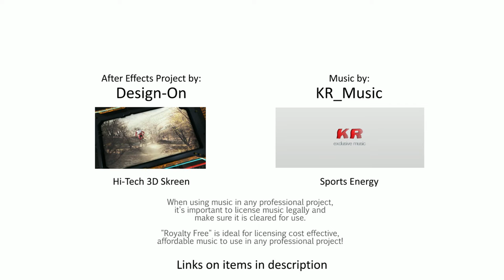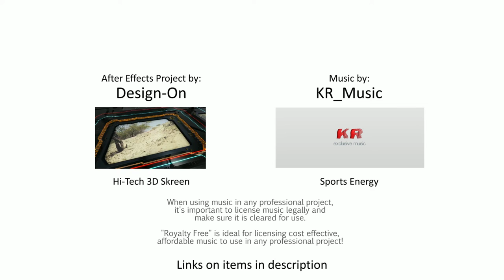Hi-Tech Sport Broadcast (Royalty free Sport AE-template & music)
Sport Broadcast Hi-Tech 3D Skreen - AE template and music for commercial use.

Sport Broadcast Hi-Tech 3D Skreen media